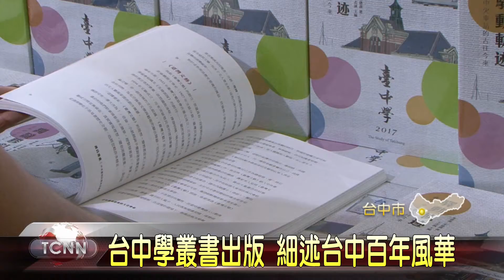大台中新聞-台中學叢書出版 細述台中百年風華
台中市政府繼去年推出台中學系列叢書，頗受好評後，適逢今年是台中車站第2代站體，以及第二市場啟用百年，因此市府再推出台中學第2輯系列，包含台中火車站.第2市場.中央書局等5個主題，預計在月底出版，這天特別選在台中火車站舉辦新書發表會，希望民眾透過文字，更了解台中的歷史文化。「以上新聞可由top NEWS APP收看」